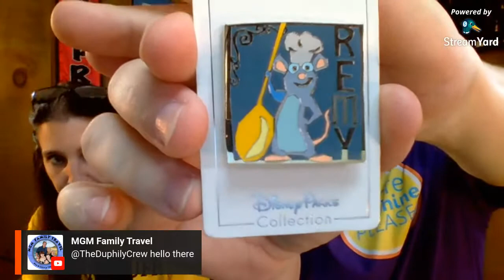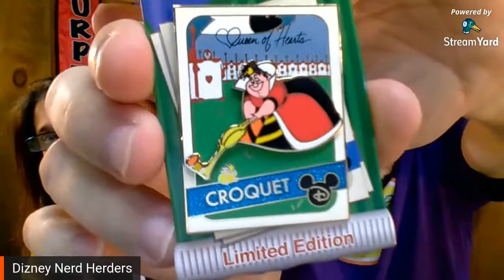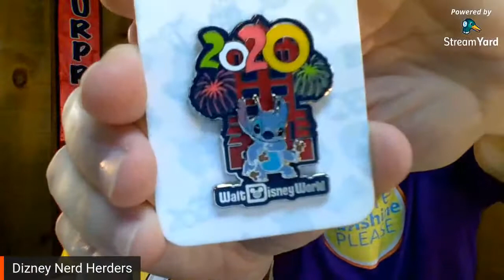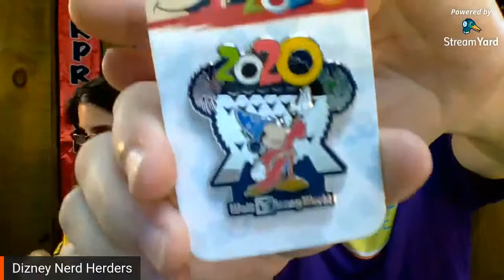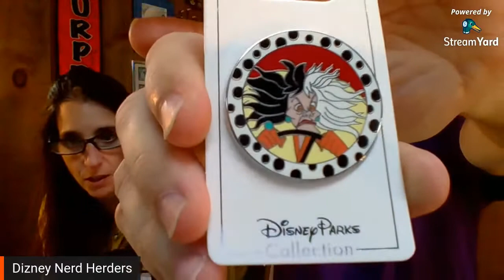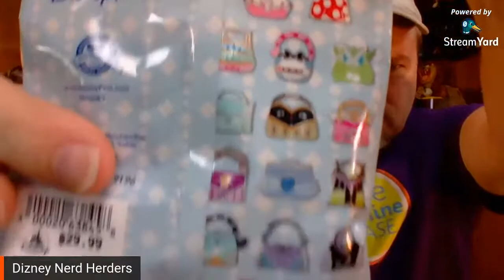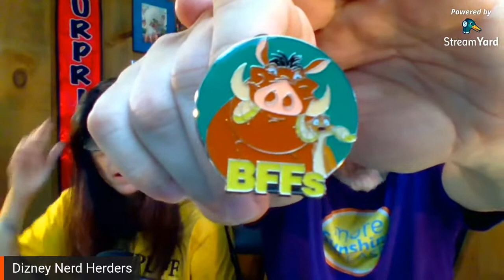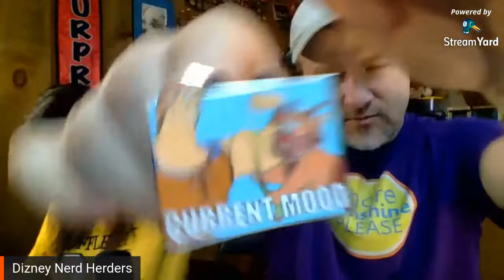Lazy Sunday Morning Live Stream! WDW 2020 Pin Haul!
We are going to show you our pin haul from our latest trip!